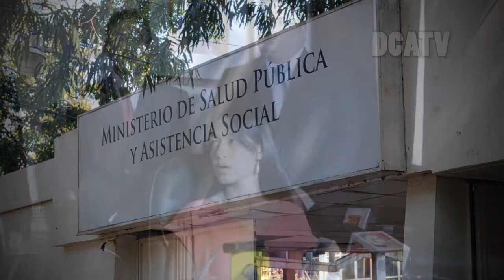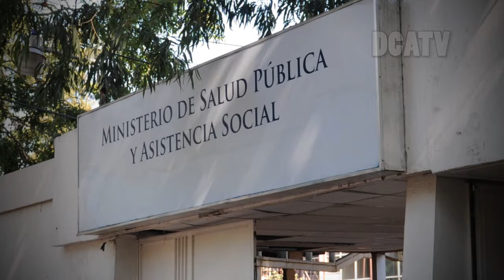LUCRECIA HERNANDEZ MACK NUEVA MINISTRA DE SALU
Para fortalecer el Ministerio de Salud Pública y Asistencia Social fue juramentada como titular de la certera, Lucrecia Hernández Mack, Edgar Gonzales como viceministro Administrativo y Adrián Chávez como Viceministro Técnico.
En conferencia de prensa Hernández Mack manifestó que se estarán suprimiendo dos viceministerios, el de los Hospitales y de Atención Primaria
 “Entendemos que el Congreso tiene que cumplir con su rol de fiscalización y con gusto estaremos respondiendo a sus inquietudes e informando sobre los avances en el ministerio, pero esperamos que estas citaciones sean lo más pertinentes y oportunas para no entorpecer el trabajo que queremos hacer”, dijo la nueva funcionaria.